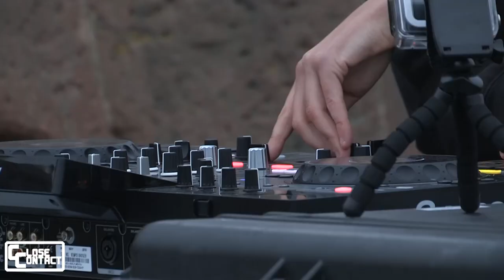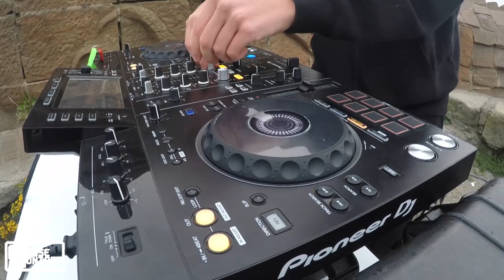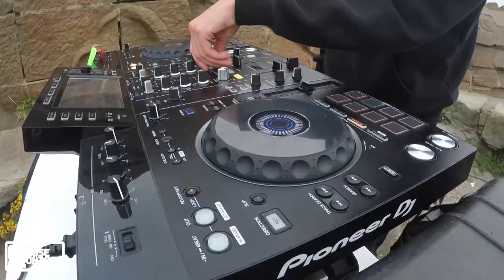'The Dragon' Irvine Beach Park DJ Set: Daz Scott | Close Contact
Ep 2 of our Iconic locations Series. Filmed at 'The Dragon', Irvine Beach Park.
DJ- Daz Scott

The Stone Dragon is known locally as the Great Protector of Irvine, Guardian of the Beach Park and Watcher on the Hill. Built following the redevelopment and opening of the Beach Park by HM The Queen Elizabeth II. The Stone Dragon is build with red sandstone positioned, high up on the hill facing towards the West Coast of Scotland and into the Firth of Clyde.

We aim to create a platform for house, dance and techno music in Ayrshire, Scotland and showcase local talent, producers and DJ's. Our Iconic Locations Series is filmed at unique locations around Scotland to start a dialogue and get people talking about music. As cliche as it sounds our goal is to bring people closer through music and create a community where we can laugh, dance and smile together.

Daz Scott (Daryl Stevenson) is a Producer/DJ from Ayrshire in Scotland. Starting production from a early age, he has built years of experience in creating many styles of electronic music. Now his style is a blend of Techno and House elements, from feel good vibes to emotional euphoria to face melting basslines.

Close Contact - New Music from Ayrshire, Scotland, straight to you.

DRONE CAMERA
All of our drone footage was piloted and recorded by AlbaSkies. Fully commercially licensed drone pilot based in Ayrshire Scotland.